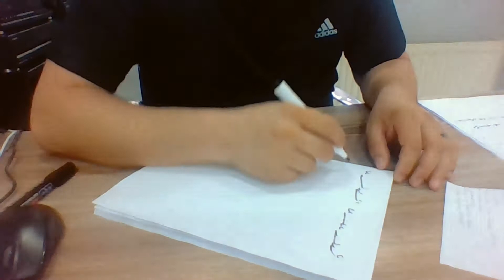Ercüment Hoca 0552 282 33 33 ücretsiz bakım Fransa Saint-Benoît Romans-sur-Isère Ayırma Muskası